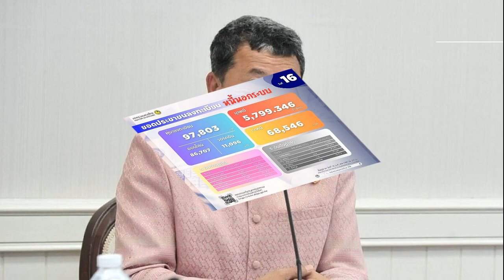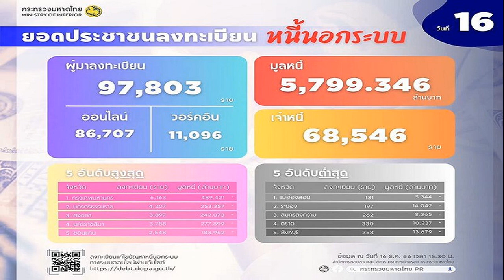ลงทะเบียนหนี้นอกระบบ พุ่ง 5 7 พันล้าน ปลัด มท แนะยึดหลัก ศก พอเพียง จะไม่เป็นหนี้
ลงทะเบียนหนี้นอกระบบ 16 วัน มูลหนี้ 5.7 พันล้านบาท ปลัด มท.แนะยึดหลักเศรษฐกิจพอเพียง จะไม่เป็นหนี้ ย้ำเอาผิดเจ้าหนี้ข่มขู่คุกคามลูกหนี้

วันที่ 16 ธ.ค. 2566 นายสุทธิพงษ์ จุลเจริญ ปลัดกระทรวงมหาดไทย(มท.) เปิดเผยถึงการลงทะเบียนแก้ไขปัญหาหนี้นอกระบบ ซึ่งเป็นวันที่ 16 นับตั้งแต่เปิดลงทะเบียน ว่า จากข้อมูลของสำนักการสอบสวนและนิติการ กรมการปกครอง เมื่อเวลา 15.30 น. มีมูลหนี้รวม 5,799.346 ล้านบาท ประชาชนลงทะเบียนแล้ว 97,803 ราย โดยเป็นการลงทะเบียนผ่านระบบออนไลน์ 86,707 ราย และการลงทะเบียน ณ ศูนย์อำนวยการแก้ไขหนี้นอกระบบ 11,096 ราย รวมจำนวนเจ้าหนี้ 68,546 ราย

ขณะที่จังหวัดที่มีผู้ลงทะเบียนน้อยที่สุด 5 ลำดับแรก ได้แก่ 1.แม่ฮ่องสอน มีผู้ลงทะเบียน 131 ราย เจ้าหนี้ 85 ราย มูลหนี้ 5.344 ล้านบาท 2.ระนอง มีผู้ลงทะเบียน 197 ราย เจ้าหนี้ 126 ราย มูลหนี้ 14.042 ล้านบาท 3.สมุทรสงคราม มีผู้ลงทะเบียน 262 ราย เจ้าหนี้ 179 ราย มูลหนี้ 8.365 ล้านบาท 4.ตราด มีผู้ลงทะเบียน 330 ราย เจ้าหนี้ 197 ราย มูลหนี้ 10.237 ล้านบาท และ 5.สิงห์บุรี มีผู้ลงทะเบียน 358 ราย เจ้าหนี้ 238 ราย มูลหนี้ 13.679 ล้านบาทนายสุทธิพงษ์ กล่าวต่อว่า เป้าหมายสำคัญของการแก้ปัญหาหนี้นอกระบบ คือการทำให้ลูกหนี้กลับเข้ามาอยู่ในระบบพร้อมทั้งมีการประนีประนอมไกล่เกลี่ยหนี้สิน ขณะนี้ภาครัฐได้ดำเนินการอย่างเต็มที่ เพื่อตรวจสอบสถานะของทั้งเจ้าหนี้และลูกหนี้รวมไปถึงการจูงใจให้เจ้าหนี้มาร่วมแก้ปัญหาให้กับลูกหนี้ ขณะนี้ในหลายพื้นที่ได้เข้าสู่กระบวนการเจรจาไกล่เกลี่ยหนี้ระหว่างเจ้าหนี้และลูกหนี้แล้ว

นายสุทธิพงษ์ กล่าวอีกว่า เมื่อมีการตรวจสอบอย่างชัดเจนตามกระบวนการทางกฎหมาย พบว่ามีลูกหนี้บางส่วนได้ชำระเงินดอกเบี้ยจนเกินเงินต้นแล้ว ทางเจ้าหน้าที่สามารถทำให้มีการเจรจาประนีประนอมไกล่เกลี่ยได้สำเร็จ โดยให้เจ้าหนี้ยกหนี้สินที่ลูกหนี้ได้ชำระดอกเบี้ยไปจนเกินเงินต้นแล้ว สามารถเรียกได้ว่าเสร็จสิ้นภารกิจในส่วนนี้แล้ว สามารถปิดจ๊อบได้ ถือเป็นความสำเร็จอย่างหนึ่งของทีมแก้ไขปัญหาหนี้นอกระบบ
นายสุทธิพงษ์ กล่าวต่อว่า ขณะเดียวกันฝ่ายปกครองทำงานเชิงรุกในเรื่องการให้ความช่วยเหลือลูกหนี้ ที่ถูกเจ้าหนี้แสดงพฤติกรรมในลักษณะข่มขู่คุกคาม ทั้งในลักษณะการทำร้ายร่างกาย ทรัพย์สิน การใช้อาวุธข่มขู่ หรือการกระทำในรูปแบบอื่น ถือเป็นการละเมิดกฎหมาย โดยทุกเรื่องร้องเรียนจากลูกหนี้ที่ได้ทำการลงทะเบียนขอรับความช่วยเหลือจากรัฐ

นายสุทธิพงษ์ กล่าวอีกว่า กลไกของกระทรวงมหาดไทยในระดับพื้นที่ ทั้งท่านผู้ว่าราชการจังหวัด ท่านนายอำเภอ ได้ติดตามข้อมูลในทุกวันอย่างต่อเนื่อง พร้อมทั้งมอบหมายให้ทีมงานของจังหวัดและอำเภอบูรณาการร่วมกับตำรวจ และหน่วยงานที่เกี่ยวข้อง เพื่อเอาผิดกับเจ้าหนี้ที่มีลักษณะดังกล่าว

นายสุทธิพงษ์ กล่าวต่อว่า สิ่งสำคัญที่ต้องส่งเสริมการดำเนินชีวิตของผู้ได้รับความเดือดร้อนจากหนี้นอกระบบ คือความยั่งยืนในระยะยาว สิ่งที่จะช่วยในการแก้ไขปัญหาหนี้นอกระบบระยะยาวได้ คือ การพัฒนาคุณภาพชีวิตของประชาชนให้มีความมั่นคง และความสุขอย่างยั่งยืนด้วยการน้อมนำ “หลักปรัชญาของเศรษฐกิจพอเพียง” ของพระบาทสมเด็จพระบรมชนกาธิเบศร มหาภูมิพลอดุลยเดชมหาราช บรมนาถบพิตร มาเป็นแนวทางในการดำเนินชีวิตจนเป็นวิถีชีวิต ยึดหลักการพึ่งพาตนเอง ทำให้ไม่เป็นหนี้สิน

นายสุทธิพงษ์ กล่าวอีกว่า อีกทั้งการน้อมนำพระราชดำริของสมเด็จพระกนิษฐาธิราชเจ้า กรมสมเด็จพระเทพรัตนราชสุดาฯ สยามบรมราชกุมารี “บ้านนี้มีรัก ปลูกผักกินเอง” และ “ทางนี้มีผล ผู้คนรักกัน” สร้างความมั่นคงทางอาหาร มีผักสวนครัว พืชสมุนไพรที่เป็นผักปลอดสารพิษไว้บริโภคในครัวเรือน มีการเลี้ยงสัตว์ เลี้ยงหมู เลี้ยงไก่ไข่ เลี้ยงกบ เลี้ยงปลา ในบริเวณพื้นที่ว่างโดยรอบบ้านเรือน หรือพื้นที่นอกบ้าน ซึ่งจะทำให้เรามีปัจจัยทางด้านอาหาร ที่เป็นสิ่งพื้นฐานในการดำรงชีวิต ช่วยลดรายจ่าย ไม่เป็นหนี้เป็นสิน พอมี พอกิน พอใช้ มีคุณภาพชีวิตที่ดีอย่างยั่งยืน

นายสุทธิพงษ์ กล่าวว่า กระทรวงมหาดไทยยังคงเน้นย้ำให้ทุกจังหวัด อำเภอ ได้บูรณาการทุกภาคส่วนช่วยกันสร้างการรับรู้ให้แก่พี่น้องประชาชนได้ลงทะเบียนอย่างต่อเนื่อง ควบคู่กับการให้ความช่วยเหลือตามแนวทางที่กำหนดอย่างสุดความสามารถ ทั้งการช่วยเหลือด้านการไกล่เกลี่ยประนอมหนี้ การช่วยเหลือด้านการเอาผิดกับเจ้าหนี้ที่มีพฤติกรรมข่มขู่คุกคาม

โดยกระทรวงมหาดไทยยังคงเปิดรับลงทะเบียนพี่น้องประชาชนผู้ได้รับความเดือดร้อนจากปัญหาหนี้นอกระบบ ทั้งทางออนไลน์ที่ หรือวอร์คอินได้ ณ ที่ว่าการอำเภอ หรือสำนักงานเขตทั่วประเทศ โดยสามารถสอบถามรายละเอียดเพิ่มเติมได้ที่สายด่วนศูนย์ดำรงธรรม โทร. 1567 ตลอด 24 ชั่วโมง หรือกำนัน ผู้ใหญ่บ้าน ผู้นำชุมชนในพื้นที่